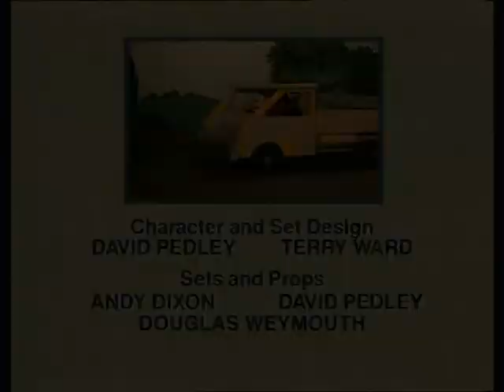Dig i Dug oraz Daisy: Na Drodze - Odcinek 4 Wyścig z czasem